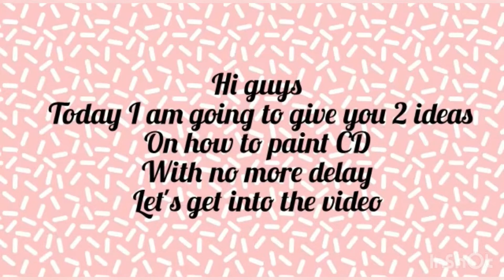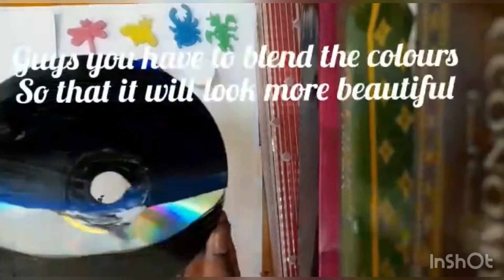CD Painting / 2 easy ideas / Easy crafts / Janani’s Artistic Zone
Hi everyone 👋👋👋👋

Hope y'all liked this video

Byee